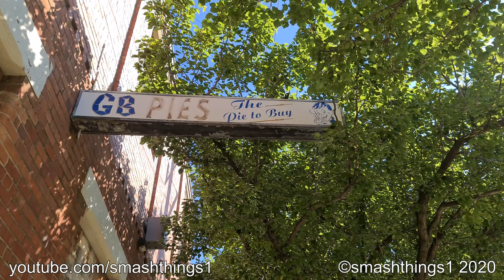Abandoned Gillies Pie Factory Bendigo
Checking out the well-known abandoned Gillies Food Industries factory in Bendigo. Huge place with multiple levels. The entire below-ground section is fully flooded!

There is another entire section on the next lot over that I've been to before, but it was all closed off this time.